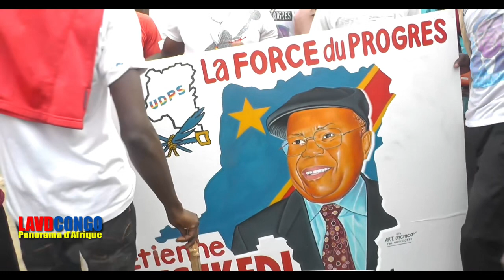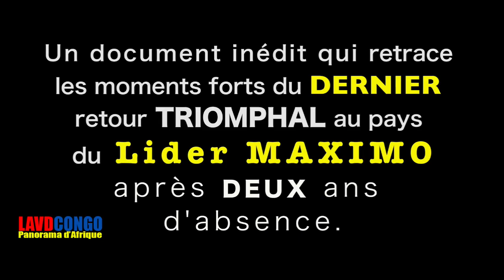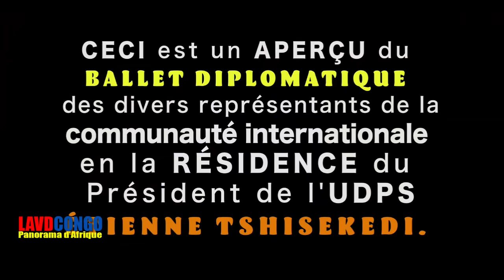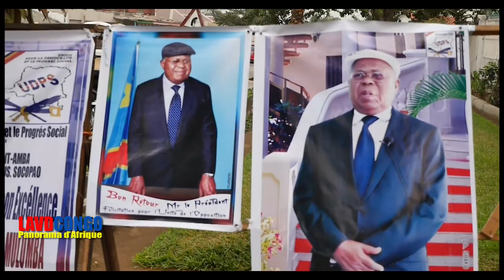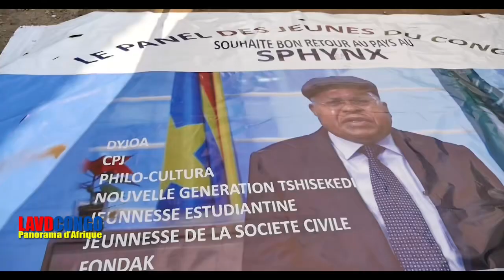En memoire du Feu Etienne Tshisekedi: Derriere ligne droite de la lutte du Sphinx de Limete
En memoire du Feu Etienne Tshisekedi: Derniere ligne droite de la lutte du Sphinx de Limete